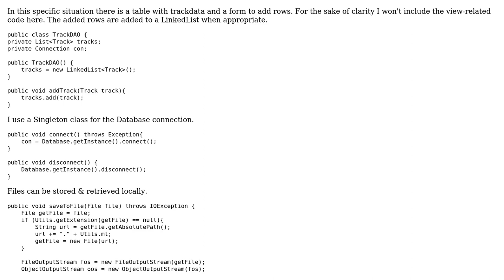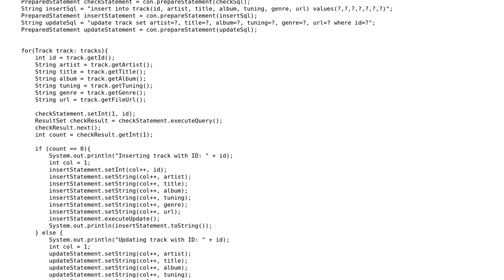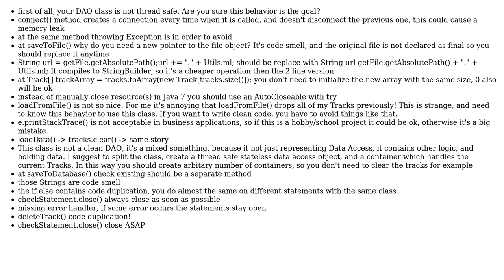Code Review: TrackDAO: what can be improved?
With thanks & praise to God, and with thanks to the many people who have made this project possible! You are responsible for your own actions.